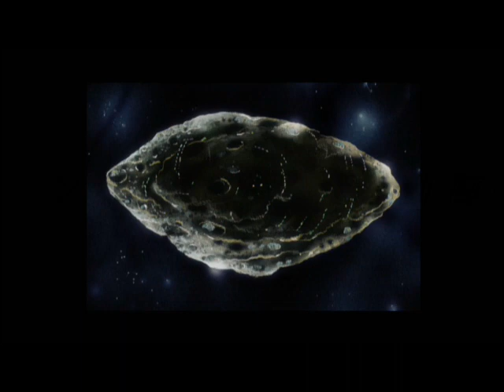#3 大気圏突入 機動戦士ガンダム 一年戦争 クリア 動画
1巻↓
2巻↓
3巻↓
4巻↓
レトロコンシューマー愛好会 No.875